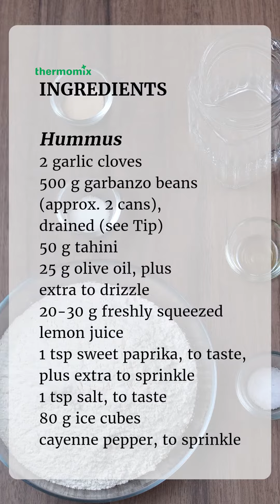Thermomix® Malaysia Pita Bread & Hummus recipe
If you're looking for a quick and easy recipe to enjoy, why not try making some pita bread and hummus? 🤤
Garbanzo beans (also known as Chickpeas) are a great source of protein and healthy fats, which can help to keep you feeling full and satisfied for longer periods. 😉
Here's a simple recipe to try:
Pita Bread🥙:
Ingredients
1 tsp dried instant yeast
280 g water
1 tsp sugar
1 tsp olive oil
500 g bread flour
1 tsp salt
Preparation
1. Place yeast, water and sugar into mixing bowl and warm 30 sec/37°C/speed 2.
2. Add oil, flour and salt and knead Dough mode/3 min. Transfer dough into a
bowl, cover with cling wrap and let rise in a warm place until doubled in size
(approx. 1 hr.). Divide dough into 8-10 pieces, form each into a ball and allow
to rest for 15 minutes. Roll out each ball with a rolling pin into a flat circle
(approx. 12 cm.) and allow to rest for a further 15 minutes.
3. Meanwhile, preheat oven and baking sheet to 250°C.
4. Place 2-4 dough circles onto preheated baking sheet and bake for 4-5
minutes (250°C) until puffed up or light golden. Repeat with remaining dough.
Transfer hot pita breads onto a plate and cover immediately with a dry kitchen
towel to keep them soft. Allow to cool before serving.
Hummus🥣
Ingredients:
2 garlic cloves
500 g garbanzo beans (approx. 2 cans), drained (see Tip)
50 g tahini
25 g olive oil, plus extra to drizzle
20-30 g freshly squeezed lemon juice
1 tsp sweet paprika, to taste, plus extra
to sprinkle
1 tsp salt, to taste
80 g ice cubes
cayenne pepper, to sprinkle
Preparation
1. Place garlic into mixing bowl and chop 5 sec/speed 7.
2. Add garbanzo beans, tahini, olive oil, lemon juice, paprika, salt and ice
cubes and mix 1 min/speed 4.
3. Drizzle with olive oil, sprinkle with cayenne pepper and paprika and serve.
TIP
⭐️Reserve drained garbanzo bean liquid (aquafaba) for use in Gluten Free
Dinner Rolls.
⭐️ Serve hummus as an appetizer and dip with pita bread or as an
accompaniment to falafel, grilled eggplant, fish or chicken.
VARIATION
💚To replace tahini: place 50 g sesame seeds into mixing bowl and without
measuring cup, toast 6 min/Varoma/reverse/speed 1 then insert measuring cup
and pulverize 30 sec/speed 9. Set aside and proceed with recipe.
💚 To replace canned garbanzo beans with dried garbanzo beans: weigh 200g
dried garbanzo beans and 500 g hot water into a large bowl and soak for 6- 8 hours. Drain garbanzo beans.
👉Place drained garbanzo beans and 1000 gwater into mixing bowl, place simmering basket instead of measuring cup onto mixing bowl lid and cook 60 min/100°C/reverse/speed 1.
👉Carefully remove simmering basket. Insert simmering basket into mixing bowl, hold it in place with spatula, strain cooking liquid into a bowl and set aside.
👉Place 200 g cooking liquid and garlic into mixing bowl, insert measuring cup and blend 1
min/speed 7.
👉Add tahini or reserved pulverized sesame seeds, olive oil, lemon juice, salt and sweet paprika and mix 20 sec/speed 4. Garnish as per recipe and serve.